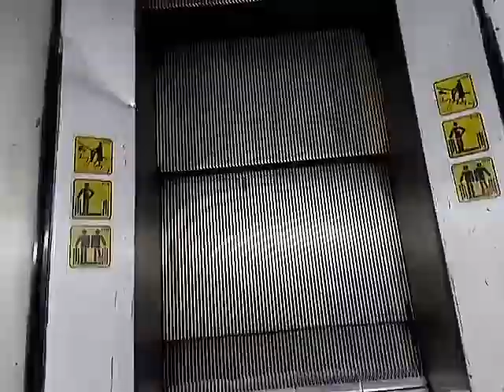Rare and Interesting 1980s OTIS Escalators - Clothing Store - Downtown - GO, BR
A pair of OTIS escalators in a clothing store in downtown. This store is located in the city's main avenue and a few blocks away from the core downtown. This store chain seems to have had a contract with OTIS before (as most of their stores have Otis equipment) but their newer ones rarely are 2 floors.
These escalators are actually a cross between that basic 1980s model (a cheap one based on the Escal-Aire) and the Pre-Link models. The body, steps and landing plate are all from the 80s model, but the wider skirts and handrail inlet cover looks like an early version of the Pre-Link and today's Link/NCE designs. I've never seen this exact escalator anywhere else, which means that it is a transition model and wasn't sold for a long time.
As we know, this wasn't a top-tier, just a more affordable escalator for contractors that needed a basic one. Combine that with the poor maintenance and you have excessive noise, squeaking, ticking sounds, and very dirty units. They ride below average but nothing too bad. Of course, it is a 30 year old piece of equipment, but at least clean it! However the rest of the store is also not very clean so that might explain. An interesting thing, is that the OTIS maintenance sticker is on one of the steps of the up escalator, I was lucky enough to capture it at the end.
It is a shame that nearly all older OTIS escalators I see are dirty and badly mantained...
This store also features an elevator. Link will be posted in here when the video is uploaded.

Specifications:
Brand: OTIS
Mantainer: OTIS
Model: Unknown (Transition)
Type: Single-file Escalators
Ballustrades: Glass
Arrangement: Pair
In Service: Late 1980s/Early 1990s
Operation: continuous
Floors Served: T* - 1
Rating: 4/10 Definitely an interesting model, however it's not properly cared for and is very dirty. Could last some more 20 years if cleaned regularly and maintained correctly.

Shot: December 7, 2019
Camera: Quantum SKY